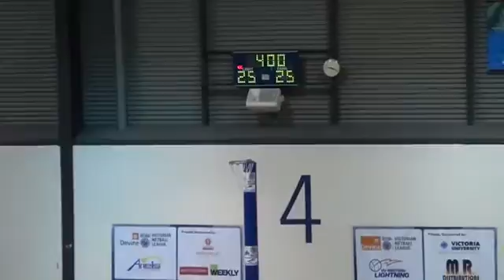VNL_U19 14_RD9 VU Western Lightning vs Yarra Valley Grammer